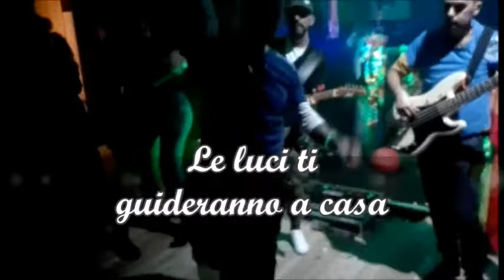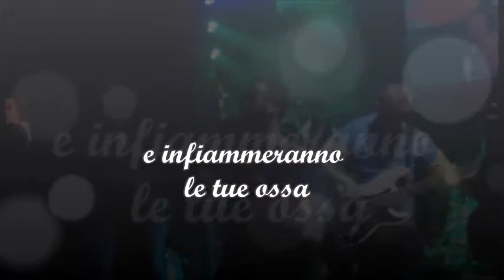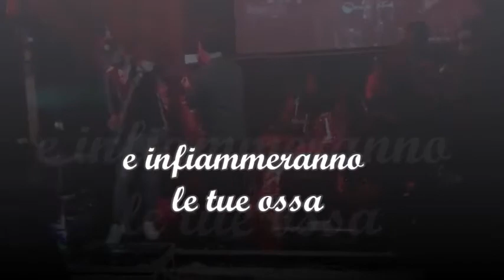LoVePlaY- Coldplay Tribute Puglia - Fix You - Fix It Live - Lo spettacolo siete voi...Grazie!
C'è voluta una giornata intera per riprenderci dalla grande "sbronza" di emozioni che il pubblico del Fix It Live ci ha regalato! E' stata una serata unica!Indimenticabile! Ci avete taggato in milioni di stories ed inviato tanti video...abbiamo scelto questo per ricordare un live che resterà impresso nel cuore dei loveplay...siete stati straordinari e meritate questa bellissima fotografia...grazie ancora a tutti voi, grazie a Giovanni Moretti Off The Rails BeFree - Freedrink di Medicina e Studenti Per - Medicina per averci voluto sul palco del fixitlive in questo evento. Noi torniamo live domani nel centro storico di giovinazzo per una causa speciale Un Sorriso per il Nepal - LoVePlaY - Evento Beneficenza. Vi aspettiamo numerosi